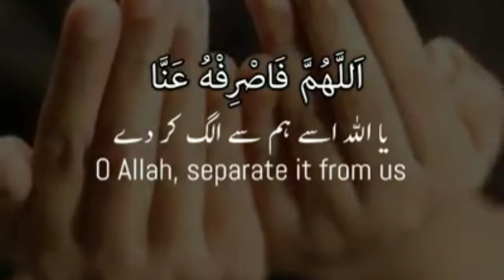Beautiful Duwa for Crona Virus | Please make Duwa for everyone